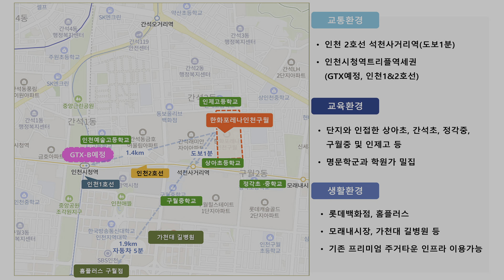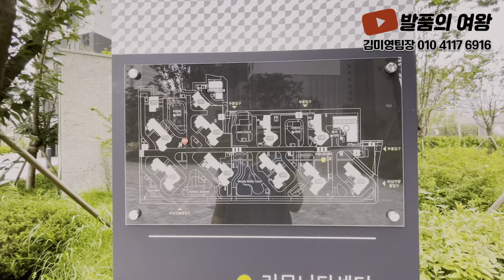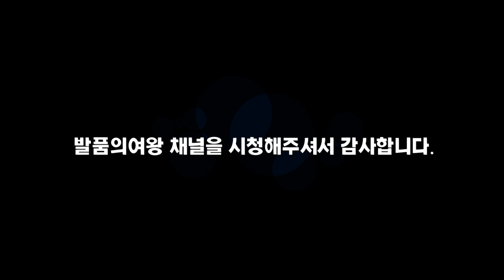인천 역세권 새아파트 2억2000만원 최저가 전철역 도보3분 초중고교 도보학세권 풍부한 생활인프라 1,115세대 대단지 한화포레나 인천 구월 민간 임대아파트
▶ 현장정보
  ▷ 현장명 : 한화포레나 인천 구월
  ▷ 인천광역시 남동구 구월동 70-16번지 일원
  ▷ 총 1,115세대, 11개동, 지하 3층~지상 35층 높이규모
  ▷ 전용면적 - 39㎡ / 59㎡ / 74㎡ / 84㎡
       현재 39제곱미터 / 20평형 임대공급중
  ▷ 10년 장기 민간임대아파트 / 재임대 가능하여 투자로도 추천
  ▷ 2023년 11월 준공완료 즉시입지 가

▶ 입지환경
  ▷ 단지내 국공립 어린이집
  ▷ 도보거리 8개 초중고교 밀집
  ▷ 백화점, 대형마트, 대형병원, 재래시장, 종합병원 인접
  ▷ 아파트단지 마트,식당, 카페, 세탁소, 미용실 등 기본인프라 도보이용

▶ 교통환경
  ▷ 도보3분 2호선 석천사거리역 역세권
  ▷ 1정거장 이동 인천시청역에서 GTX-B노선 예정
  ▷ 제2경인고속도로, 수도권 제1순환고속도로, 영동고속도로 등 인접